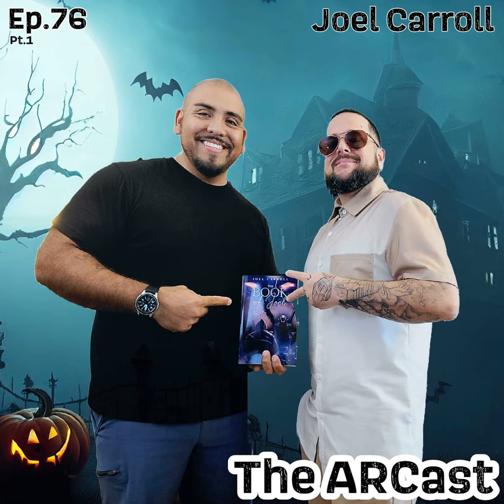Ep.76 Joel Carroll Pt.1 (Happy Halloween)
HAPPY HALLOWEEN!!!

Today on The ARCast, we're bringing you our good friend, and Author of the book, "The Book Of Joel," Joel Carroll.

Loved the episode? Send us a text message to show your love!

If you would like to join us on The ARCast, either live, in the studio, or online, be sure to click the link below and fill out the form. We'll be in contact with you and get you scheduled ASAP!

If you, or someone you know is in need of substance abuse treatment, please contact Americas Rehab Campus. We're available 24/7 and our phone number is 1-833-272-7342.